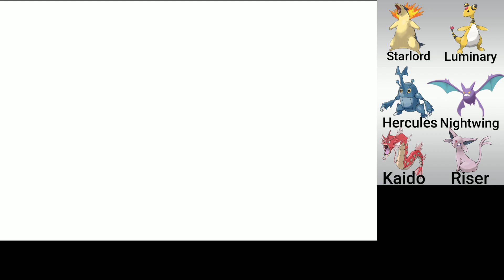Pokemon SoulSilver Episode 78 Janine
In this episode of Pokemon SoulSilver I explore Fuchsia City and take on the Fuchsia City Gym.